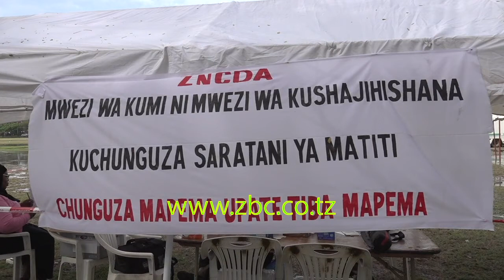UGONJWA WA SARATANI YA KANSA YA MATITI KWA KINA MAMA KUSHIKA KASI KUBWA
UGONJWA WA SARATANI YA KANSA YA MATITI KWA KINA MAMA  KUSHIKA KASI KUBWA AMBAPO KUANZIA UMRI WA MIAKA 25 NA KUENDELEA JUU